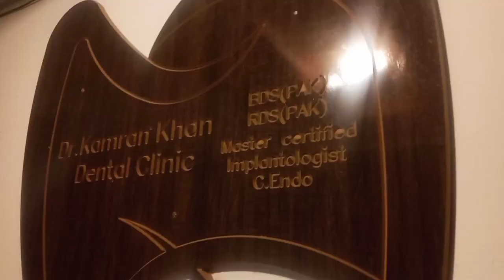Dental RCT- Surgical Procedures with Dr.Kamran Khan | Part-2 | Islamabad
Dental Care with Dr. Kamran Khan | Part-2 | Bahria Town

Clinic Location Bahria Town Phase -8
For Appointment contact on below number .
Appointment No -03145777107